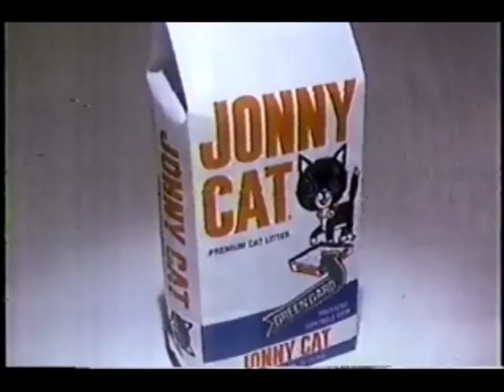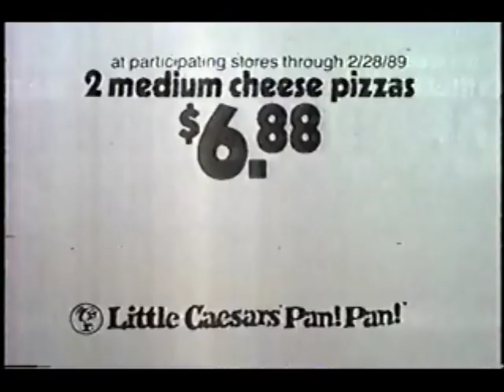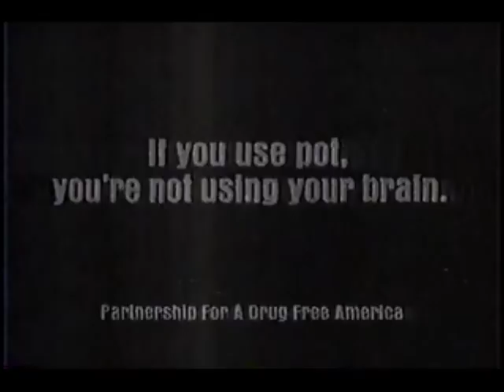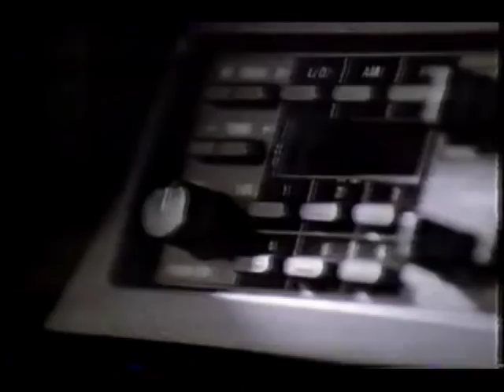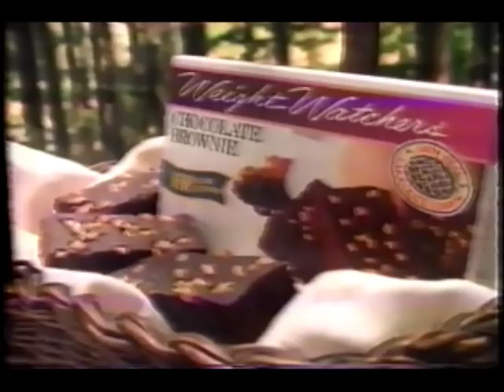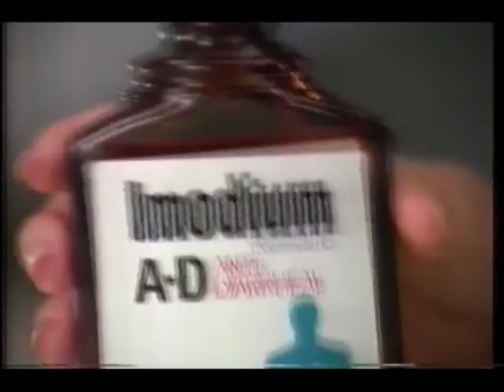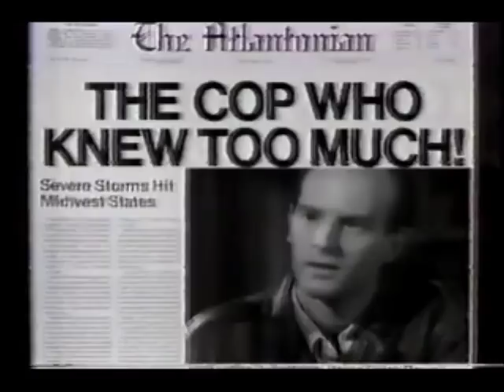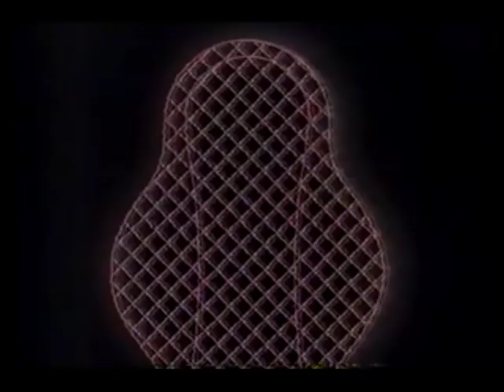January 9, 1989 commercials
Taken from MacGyver and part two of the Twist Of Fate miniseries.

1. Imperial butter/margarine (partial)
2. Coeur d'Alene Greyhound Park
3. Jonny Cat
4. Pizza Hut
5. KXLY News 4 Karen Kelly promo
6. KXLY News 4 at 11 promo bumper
7. Whirlpool
8. Nissan
9. Burger King
10. MacGyver/KXLY silent commercial bumper
11. Hyundai Sonata
12. Tylenol
13. Kraft Cheez Whiz
14. Kate Mulgrew for Youth PLUS
15. Growing Pains/The Wonder Years promos
16. Little Caesars Pizza
17. Reese's Peanut Butter Cups
18. Weight Watchers
19. MacGyver mid-show bumper
20. Moonlighting/Thirtysomething promos
21. Jack In The Box
22. Washington State Lottery (2 ads)
23. Another KXLY News 4 at 11 promo bumper
24. MacGyver commercial return bumper
25. Tropicana Pure Premium Homestyle orange juice
26. Jeeop Cherokee
27. Benadryl Plus
28. 9 Lives
29. Partnership for a Drug Free America
30. Hooperman/China Beach promos
31. Another MacGyver commercial bumper
32. Duracell
33. Another Burger King
34. Ford F-150
35. Prince Of Bel Air promo
36. NBC News At This Hour (partial)
37. McDonald's
38. ShopKO (2 ads)
39. KHQ Spokane voiceover ID with lineup bumper
40. NBC Mini-Series intro: Twist of Fate, pt. 2
41. Twist Of Fate commercial bumper #1
42. Caffeine Free Diet Coke
43. Ford Escort GT
44. Airwick Carpet Fresh
45. Prego
46. Twist Of Fate commercial bumper #2
47. Vicks Formula 44
48. Crest
49. MasterRental from MasterCard
50. Owens/Corning Fiberglas
51. Another Weight Watchers
52. NBC Mini-Series mid-commercial bumper
53. Gung Ho promo
54. KHQ News
55. KHQ News at 5:30/11 promo bumper
56. NBC Mini-Series commercial return bumper
57. Twist Of Fate commercial bumper #3
58. Yet another Burger King
59. Jeep Wrangler
60. Kellogg's Frosted Mini-Wheats
61. Contac
62. Alberto Mousse
63. (same as #52)
64. Unsolved Mysteries/Night Court/My Two Dads promos
65. Another NBC News At This Hour
66. Kate & Allie syndicated promo
67. Relatively Speaking promo
68. KHQ News at 5:30 & 11 promo
69. (same as #39)
70. (same as #56)
71. Twist Of Fate commercial bumper #4
72. Dove soap
73. All
74. Imodium A-D
75. Alamo rent-a-car
76. Best Foods Light
77. Total Oatmeal cereal
78. Matlock/In The Heat Of The Night/Midnight Caller promos
79. Twist Of Fate commercial bumper #5
80. Lauren Bacall for the Beef Industry Council and Beef Board
81. Citicorp
82. Actifed
83. Arrid Extra Dry
84. (same as #52 and #63)
85. The Tonight Show/Late Night promo
86. NBC Sportswear
87. Q6 News Update
88. AAA
89. Q6 News Update
90. (same as #39 and #69)
91. (same as #56 and #70)
92. Twist Of Fate commercial bumper #6
93. Pedigree
94. Chevrolet S-10
95. Always Plus
96. Downy
97. Denorex
98. NBC News Today promo
99. Another Late Night with David Letterman promo
100. KHQ-TV 6 Spokane bumper/ID
101. Twist of Fate commercial bumper #7
102. Coca-Cola
103. Upjohn
104. Surf
105. Kodak
106. Another McDonald's
107. The Cover Girl and The Cop promo
108. Another The Tonight Show promo
109. Twist of Fate partial closing credits with Midnight Caller/Unsolved Mysteries voiceover promos